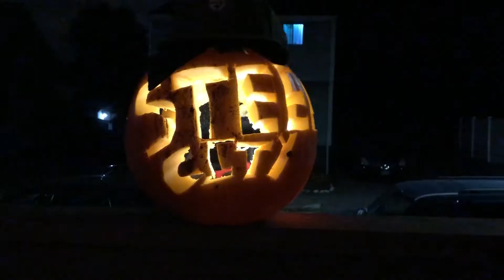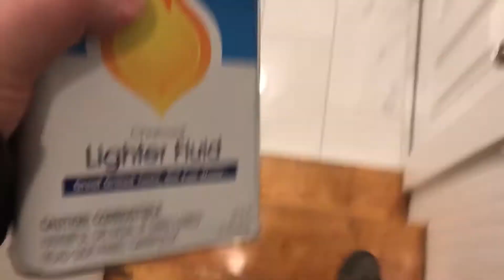Halloween House Contest: Drinks, Pumpkins and Fire!(S2E5)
We're celebrating Halloween this year with a pumpkin carving contest against our downstairs housemates! After Will and Jordan challenged us, we just had to accept.

Let's make the stakes a little higher (and more fun) with a couples cocktail contest as well.

While Norelle mixes up her fruity concoction, Danny and Will set the pumpkin carving stage for the night. Then, it's time to get carving.

Danny works on a spooky jack o'lantern with jagged string teeth, while Norelle works away on a pumpkin tiny house. Will is supporting his Steelers ahead of tomorrow's game while Jordan styles her *ahem*-shaped gourd to look like it should come with a pole and clear heels... who will the winner be?

After Jordan creates a spare set of hands from her pumpkin, Will and Jordan serve up their sensational Drank-enstein, which wins the couples cocktail contest hands-down.

When the pumpkins are done, it's time to vote! So we enlist another couple of housemates to help with the judging. The stakes are high, since the loser MUST BURN!!!

Jordan's stripper butt pumpkin takes the win for the day, and Danny hunts for lighter fluid so that his grinning ghoul pumpkin will REALLY light up... only to come up empty. The burning will have to wait, but in the meantime, Norelle gets serious about toasting those leftover pumpkin seeds.

A few days later (and closer to Halloween), we've experienced our first snow of the season and our pumpkins all have a light dusting. But that's not stopping us! The ice and snow may have made the pumpkins a little less flammable, but the teeth on Danny's creation flame up nicely.

Happy Halloween!